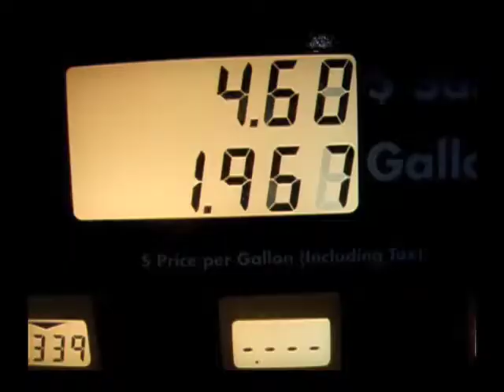Montage - Fire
Fire Montage made around March of 2006